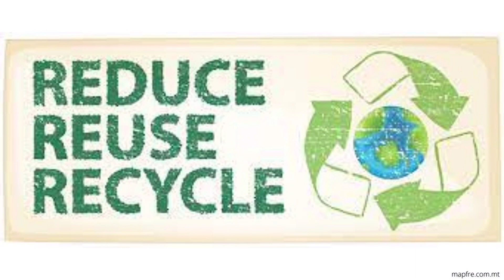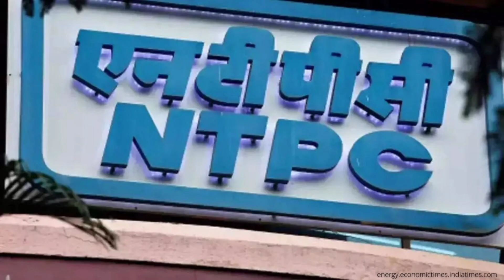India's 1st Air-Cooled Condenser Power Plant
NTPC has commissioned India's first air-cooled condenser at the North Karanpura supercritical thermal plant in Jharkhand, which would help in water conservation. This project has been envisaged with Air Cooled Condenser (ACC) which has 1/3rd water footprint as compared to a conventional Water Cooled Condenser.